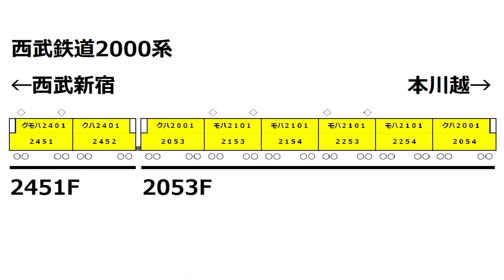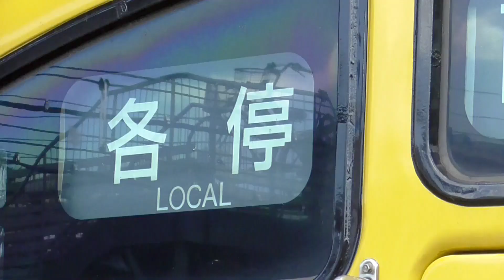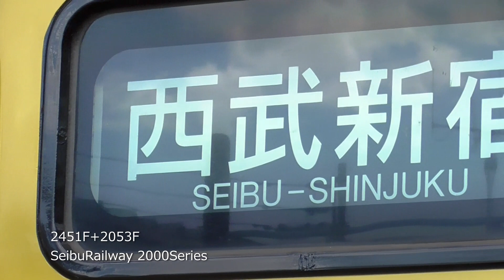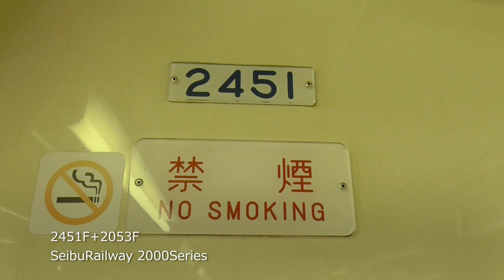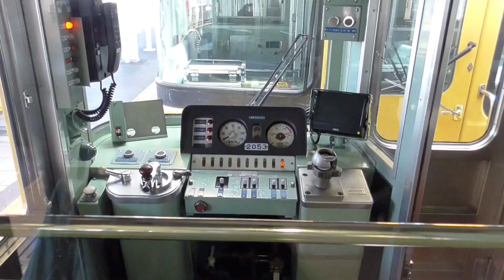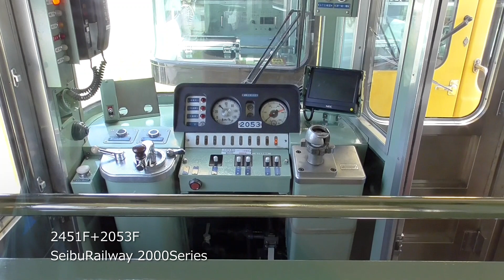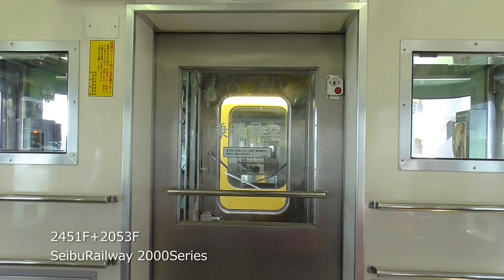【2両+6両の変則編成】西武鉄道2000系"前パン2451F”と”2053F”の変則8両編成で西武新宿線の運用に！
2023年6月16日、”前パン”2両の2451編成と
6両の2053編成が連結して運用に就きました。
西武新宿線や拝島線を走行する2000系は、
バリエーション豊かな連結が見られますが、
通常、8両編成で運行される際は、
”8両”もしくは”4両+4両”で運行されています。